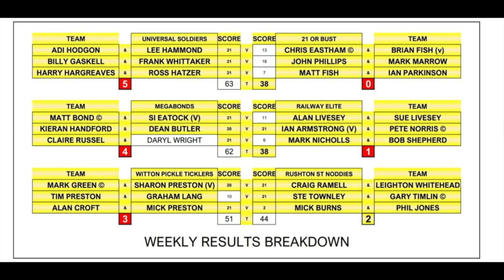AC's Monday Vlog - Episode 25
What's happening on the channel this week and where has AC been over the weekend?